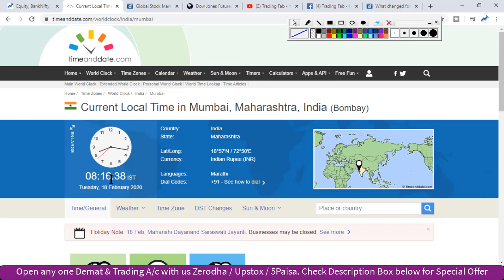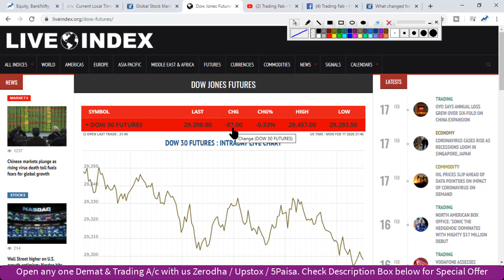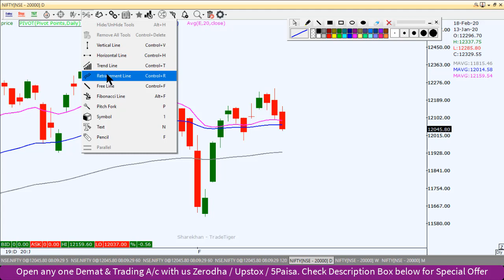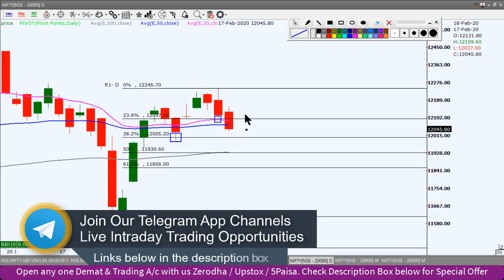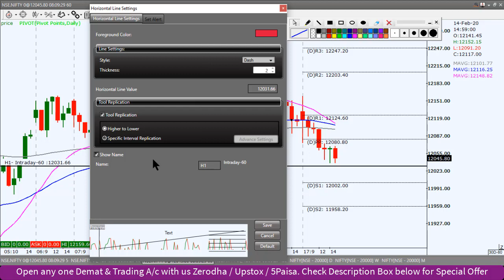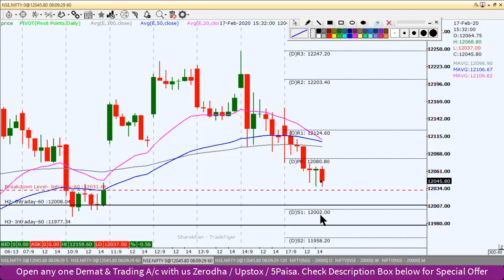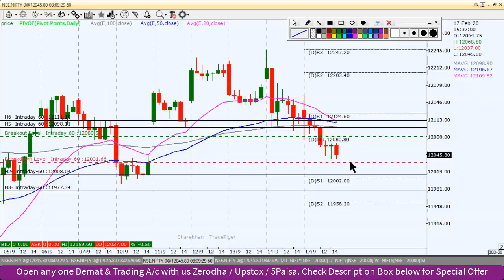Nifty Intraday Trading Strategy 18 02 20 | Last Intraday Profit Potential Rs 18,000 | AGR SC Order